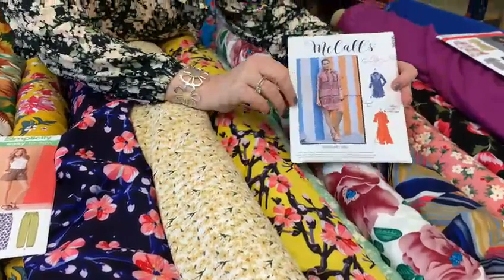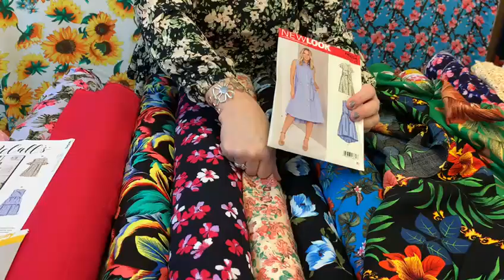Spring unloaded with our new viscose fabrics and Maxine’s recommended sewing patterns.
In this video we show you an array of Viscose fabrics ideal for any of your spring sewing projects. We also recommend sewing patterns for sewing projects like jump suits and dressmaking. Viscose fabric is a wonderful fabric if you're looking for a lightweight material with an easy drape, a silk-like finish, and a very soft feel. Viscose is quite inexpensive with prices starting at under £3 per meter at Fabric Land and can have luxury feel for a much lower price than other alternatives. Viscose also blends well with other fibers like cotton, polyester, and spandex.